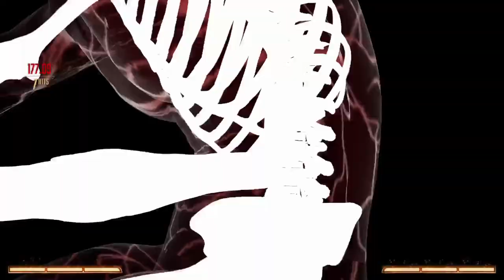Mortal Kombat 1 ~ GET OVER HERE 😡 - SCORPION Ranked Matches [ Stream #64 ]